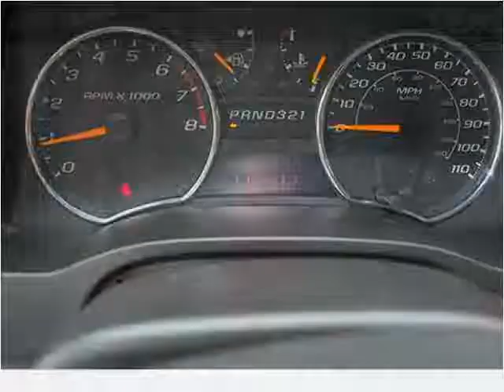2008 GMC Canyon Used Cars Sanford NC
This 2008 GMC Canyon is available from NFS Autosport.